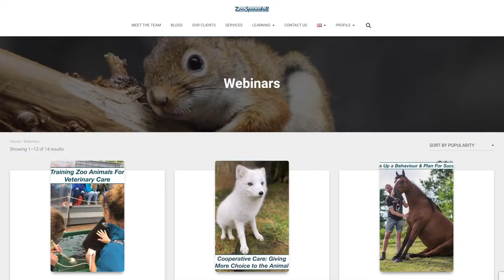Level 3 Coaching Program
A special coaching program for animal institutions!

Check it out Zoospensefull.com